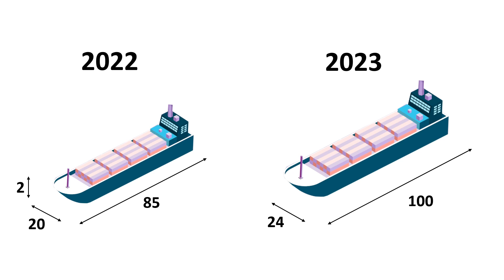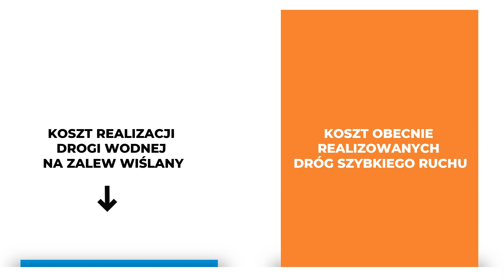Znaczenie budowy Kanału Żeglugowego przez Mierzeję Wiślaną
Zapraszamy do zapoznania się z informacjami dot. budowy Kanału Żeglugowego przez Mierzeję Wiślaną.